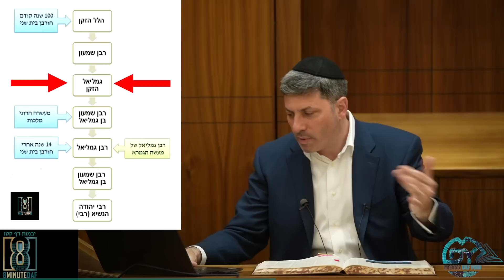Daf Yomi Yevamos Daf 115 by R’ Eli Stefansky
00:00 - Good Chodesh
00:09 - Schedule
01:38 - Emails/Picture/Videos
03:55 - Sponsors
04:47 - Amud Beis
15:22 - Amud Aleph
32:41 - Amud Beis
48:38 - Amud Aleph
50:13 - Have a Wonderful Day

Ahron Fraiman
Lzchus continued parnasah, siyadta dishmaya, and hatzlacha to R Eli!

The Lock and Lebovic families, Lakewood NJ because Torah is the best segula!

Refuah Shilayma for
חנה יוכבד אביה בת שפרה חיה

the MDY Family
Leilu Nishmas Shimshon Weiss -  Shimson ben Meshulam Dov z'l
Shimmy.8MinDaf.com

As a zechus for our children to be kadosh, safe, healthy, happy & know השם loves them

Refuah Shlema for
R' Yisroel Moshe Ben Esther

I should be זוכה to נחת דקדושה And tremendous success in my new business

Moshie Horn
in honor of Rabbi Tzvi Medetsky, the only Rebbe that was actually good at basketball…
Nesanel: L'hatzluche Ruchny and gashmy for Murad Nakash, For introducing me to MDY